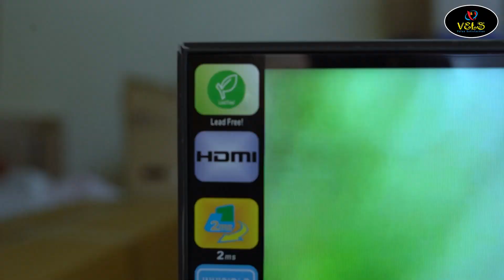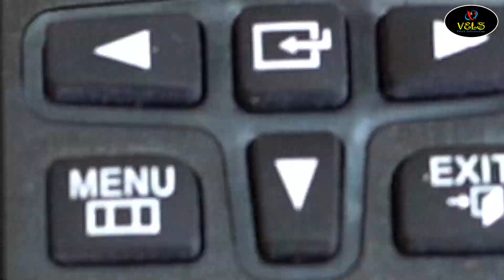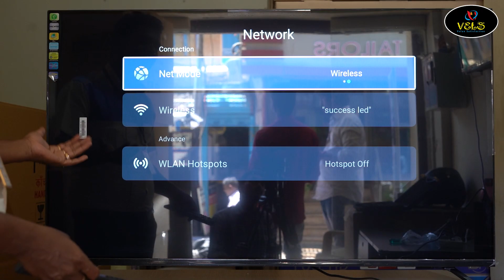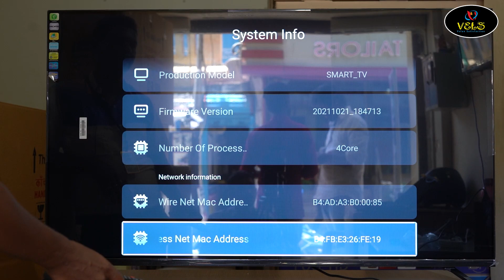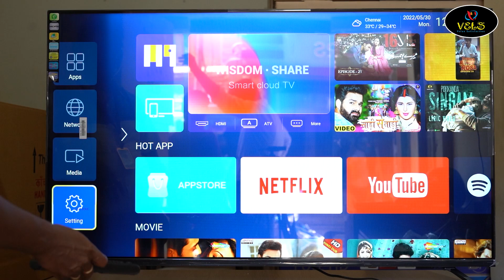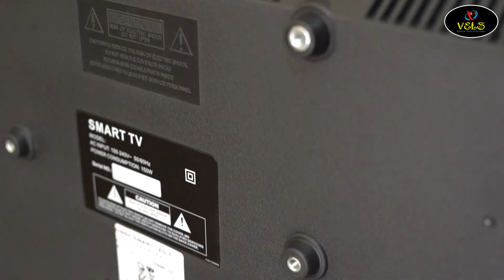DM60 55INCH LED TV UNBOXING & REVIEW VELS TV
Best Laptop
Best Desktop
Best Computer
Best Speakers
Best Printer